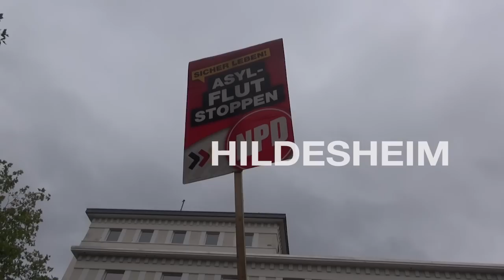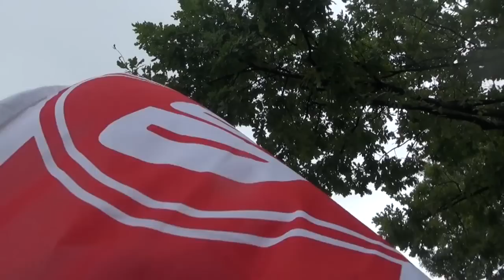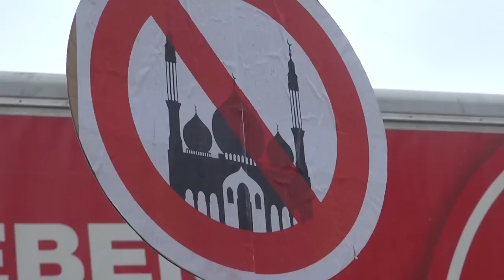Deutschlandfahrt 2013 - Von Kassel bis Jena